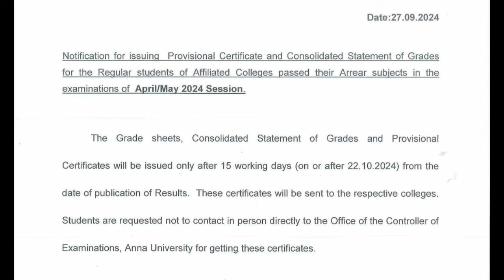Anna University Provisional Certificates official Updates | Anna University Latest News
Anna University Certificates official Updates | Anna University Latest News

anna university, anna university result 2023, anna university latest news, anna university result, anna university counselling 2023, anna university cut off 2023, anna university regional campus coimbatore, anna university 1st semester exam 2023 result date, anna university award function, anna university chennai.